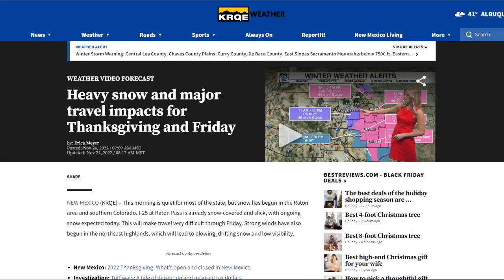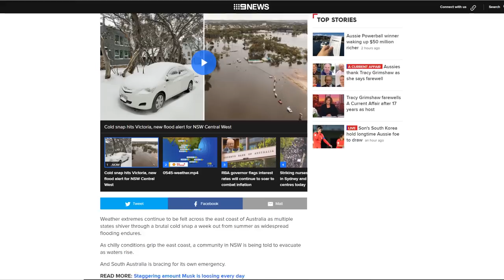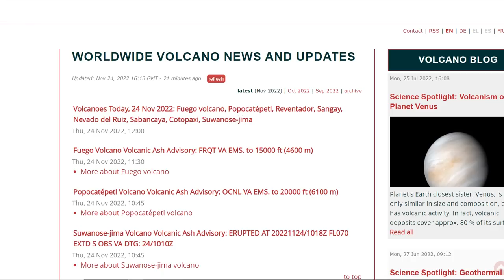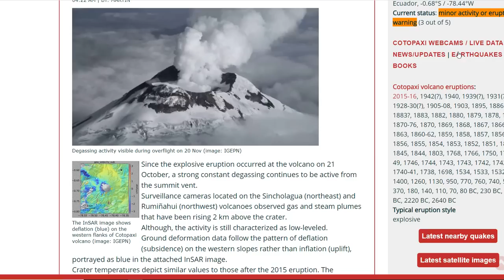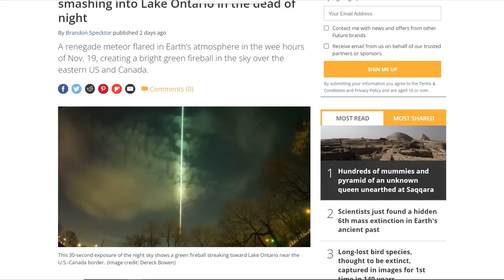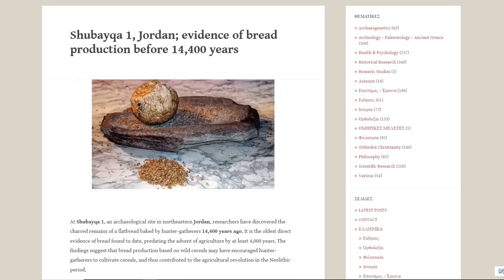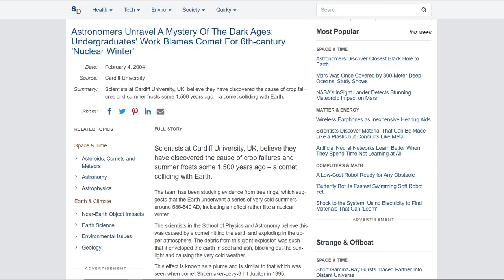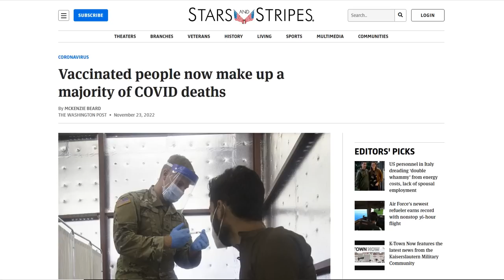The Sixth Asteroid Impact We Saw Coming - Thanksgiving Snow Ho Ho Forecast - 70,000 Year Old Recipe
How Halley's comet is linked to a famine 1,500 years ago
Astronomers Unravel A Mystery Of The Dark Ages: Undergraduates' Work Blames Comet For 6th-century 'Nuclear Winter'

Bitcoin: 17NV3vtcQhRnsRnjckCcYkKVEUcnirKQ62

Bitcoin: 17NV3vtcQhRnsRnjckCcYkKVEUcnirKQ62